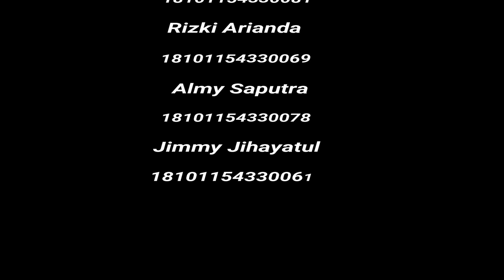TUGAS PBL PEDULI ALAM P.LINGKUNGAN T.SIPIL UPI "YPTK"PADANG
Anggota